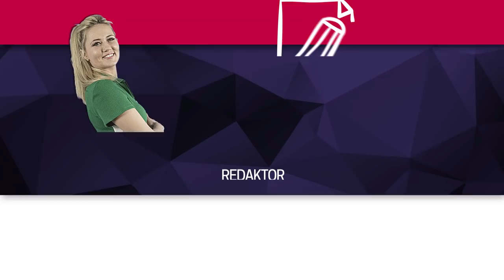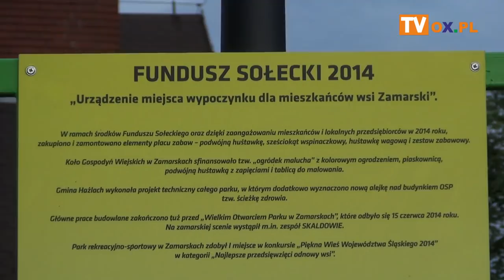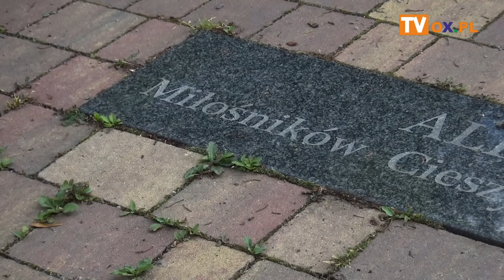W Zamarskach praca wre...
Scenę już mają, ale nie wszystko jest dopięte na ostatni guzik.
┌ Rozwiń Opis
Trzeba jeszcze zagospodarować teren wokół. Już od jakiegoś czasu zamarscy społecznicy wykładają plac i alejki w tamtejszym parku kostką brukową. Czasu mają niewiele, bo oficjalne otwarcie sceny będzie miało miejsce już za tydzień (22.06) podczas Świynta Dziedziny. Zobacz na jakim etapie są prace w Zamarskim Parku.